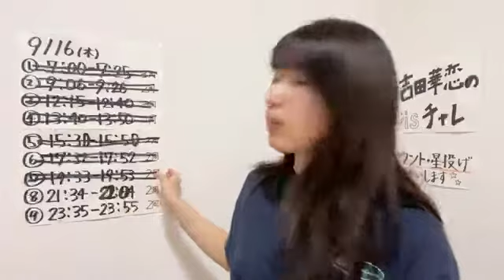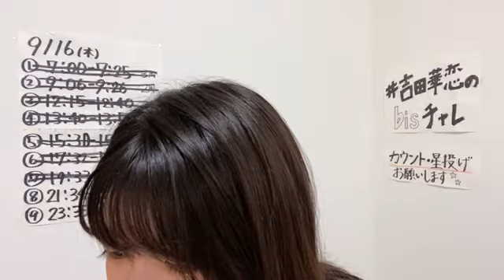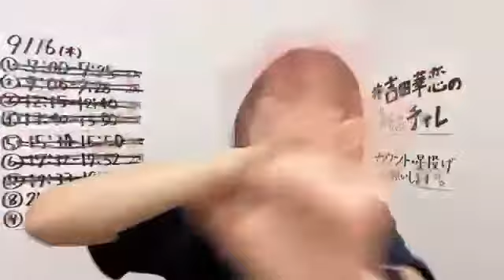48 Karen Yoshida 2021年09月16日23時36分05秒 吉田 華恋（AKB48 チーム８）